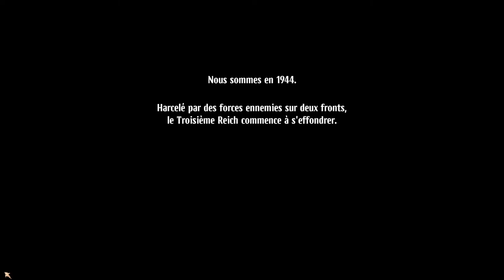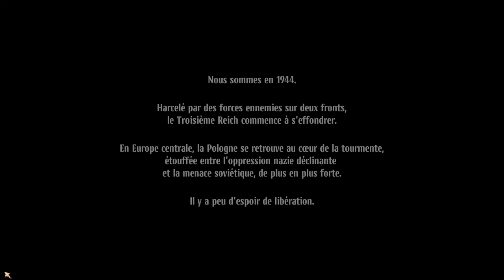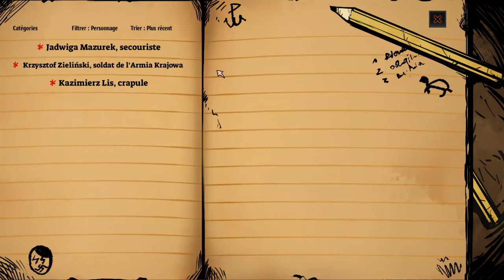WARSAW - N'ACHETEZ PAS CE JEU! (1/3)